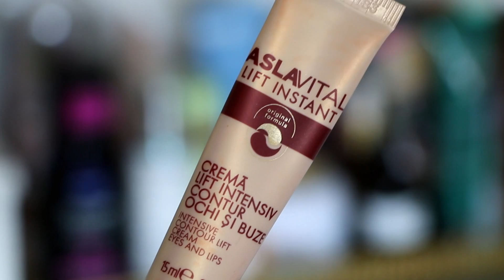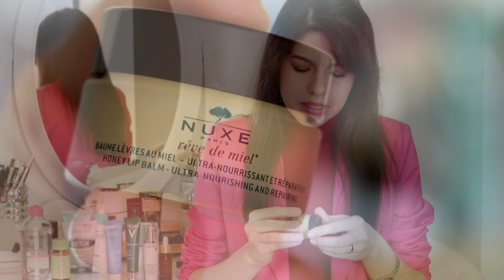Rutina de ingrijire a tenului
Produse de ingrijire a tenului folosite in ultimele luni/saptamani
Produse mentionate: